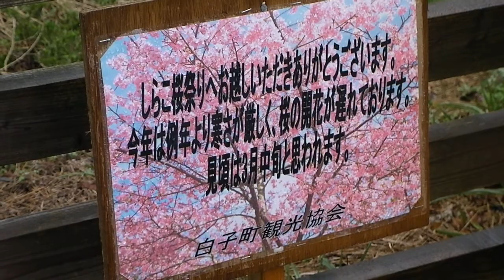しらこ桜祭り開花状況2012/3/2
【しらこ桜祭り】千葉県長生郡白子町
県道30号線の古所地区から中里地区で約400本の河津桜が2月下旬から3月上旬に開花します。早咲きの桜のため、一足早い春の訪れを感じることができます。桜の開花にあわせ、「しらこ桜祭り」が開催されます。

【開催期間】
平成24年2月25日(土曜日)から3月11日(日曜日)
3月3日と4日はスペシャルデーを開催します。

期間中は18時から21時までライトアップを行います。スペシャルデーにはつみれ汁とほうじ茶の無料サービス、足湯無料サービス、特産品等の販売を予定しています。